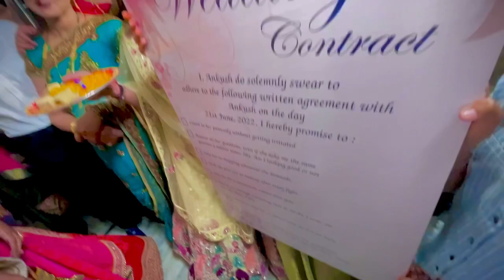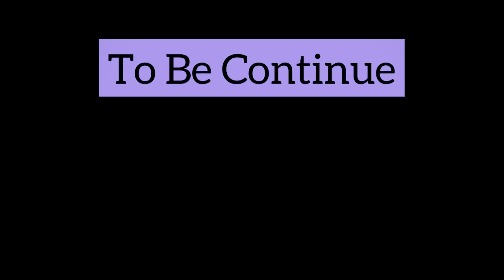चलो भाई की बारात में || सालिया ने करवाया contract Sign ||Jammu Specials Baraat Vlog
चलो भाई की बारत में || सालिया ने करवाया contract Sign ||Jammu Specials Baraat Vlog